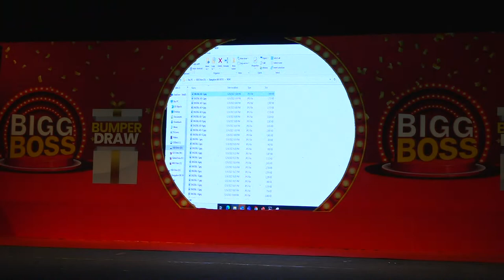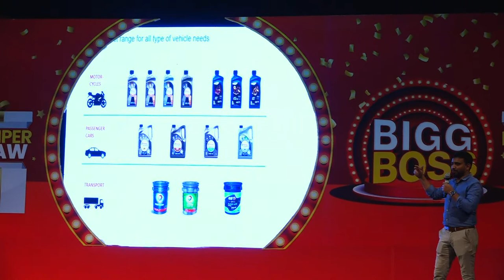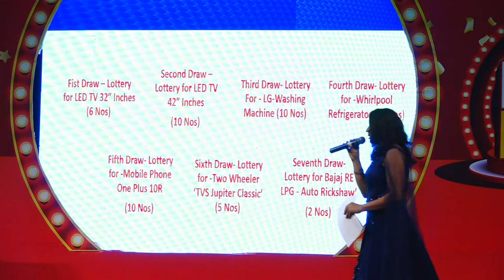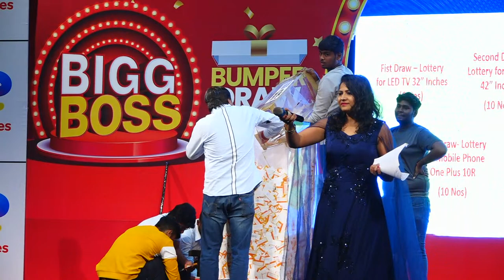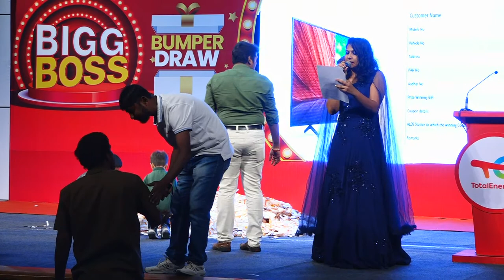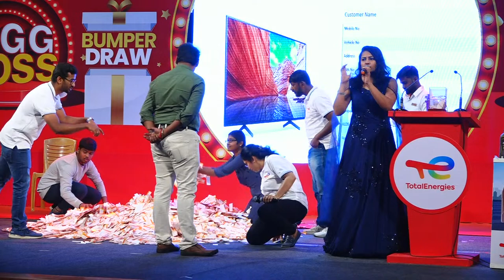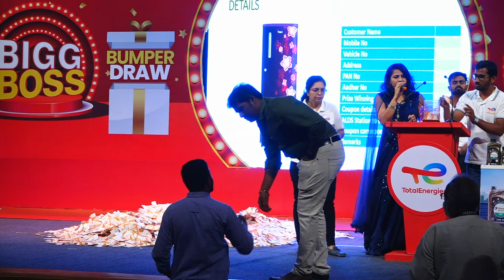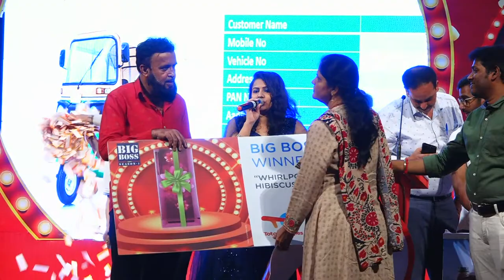Total Energies Bumper Draw Bangalore 2023 | LIVE